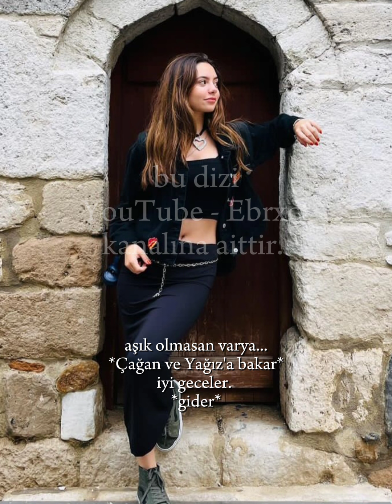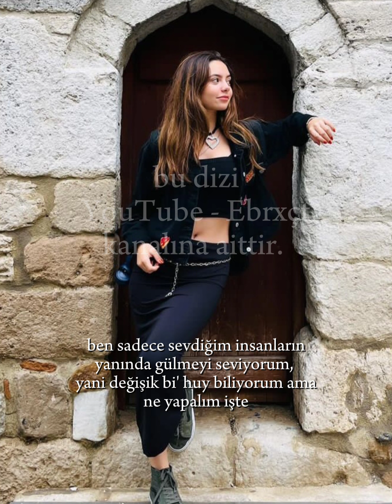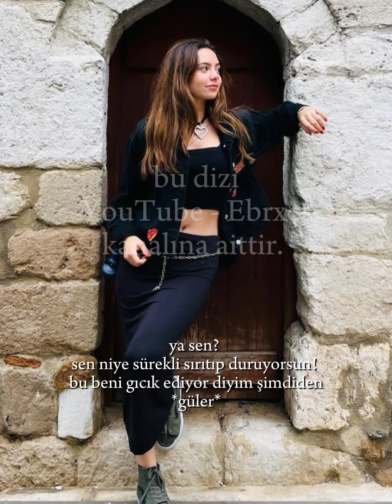BAL DUDAK 8.BÖLÜM🍯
bu dizi
kanalına aittir.